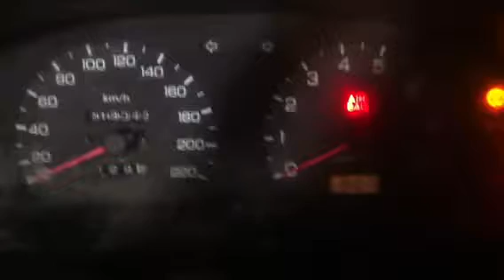Z5289 Двигатель Nissan Almera N15 1.4i GA14